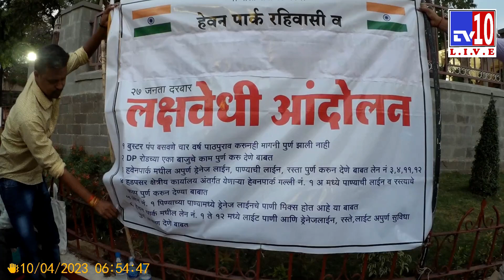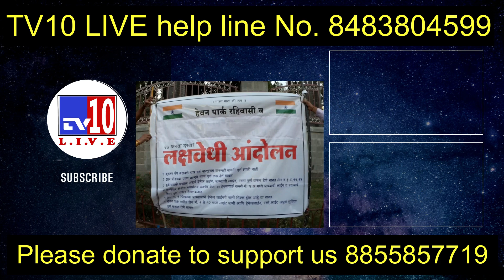| Hevens Park Citizens Andolan | हेवन पार्क रहिवासी यांचे मनपा विरुद्ध लक्षवेधी आंदोलन | TV10 Pune